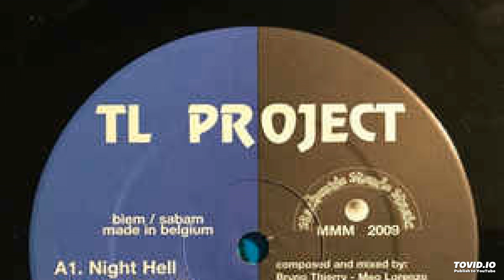T.L. Project - Behindering (2001)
Mackenzie Mondo Music Belgium